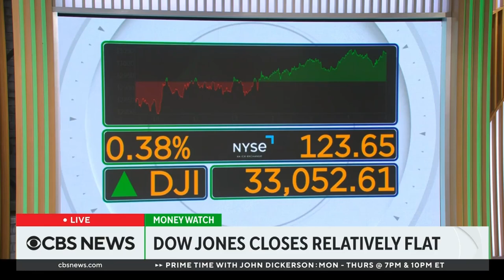David L. Bahnsen on CBS News' Money Watch - Oil, Consumer Staples, Airlines, and More!